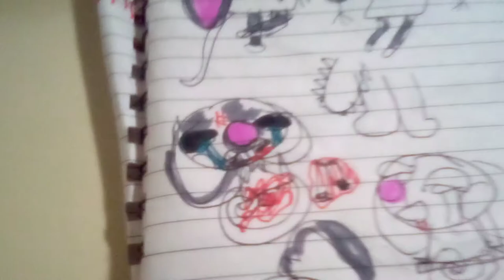May 23, 2020